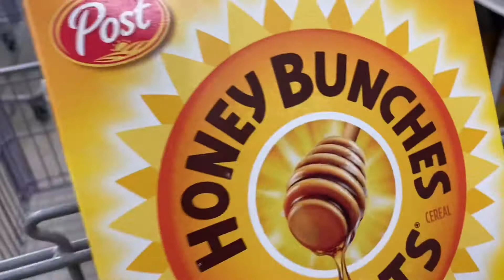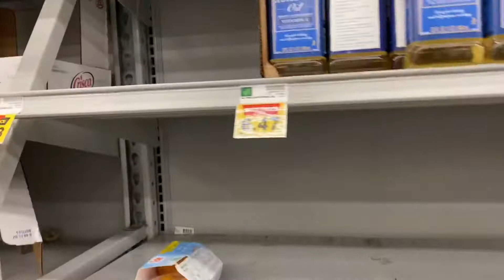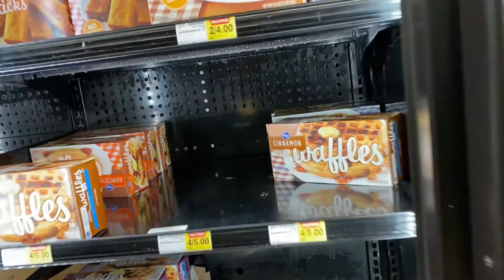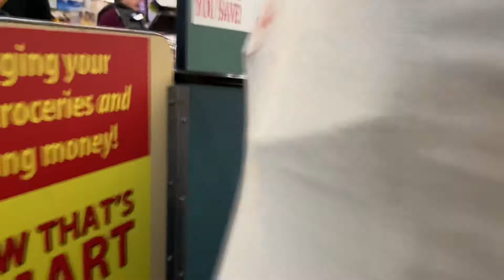Pandemic grocery shopping haul in Los Angeles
Grocery stores hit by coronavirus covid-19 and people are going crazy hope you like this video enjoy